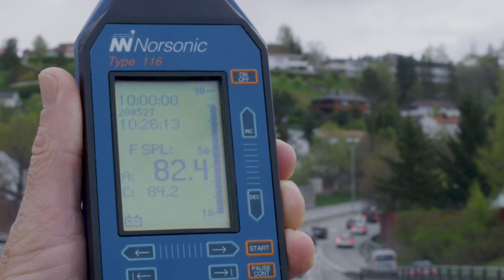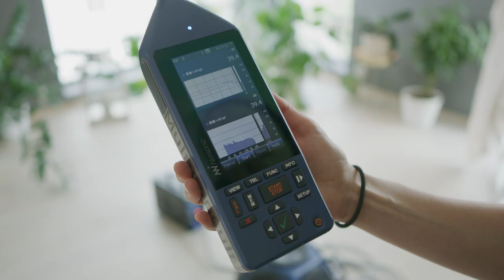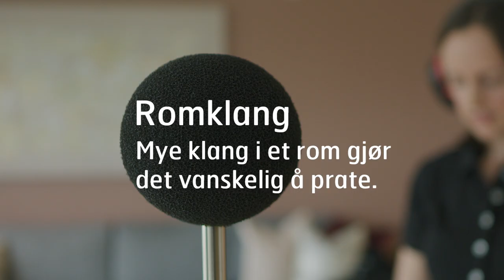Akustikk Multiconsult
Multiconsult har mange dyktige Akustikk-spesialister som kan bistå i prosjekter innen mange fagområder. Typisk er Samferdsel-prosjekter eller innenfor Bygg og Eiendom.